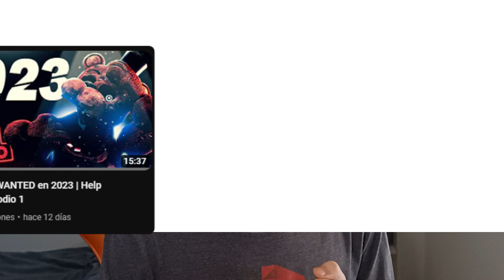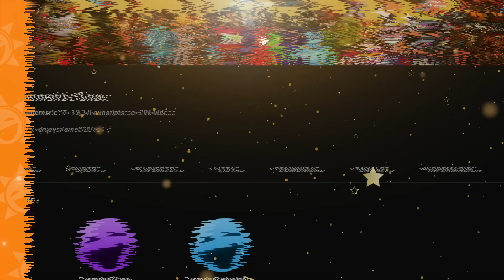1V1 vs. SPRINGTRAP 😈 | Help Wanted - Episodio 3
↧ ENLACES/LINKS ↧

👑 MIEMBROS 👑
- BASTIAN
- COOKAZ
- Roderick Glanzelius
- Nitrium
- David Games YT
- Skyzzy
- plac5. 000
- Alejandro Darhen
- Javi RoLa
- el titancamara
- Livan Prox
- William Afton
- TENTE
- Frankgamer
- [Christian El Crack]
- kakashienpc22
- fan de sammy
- king car
- El pepe disasters